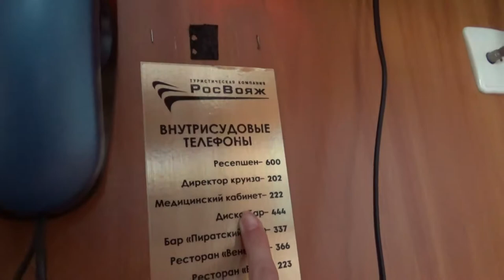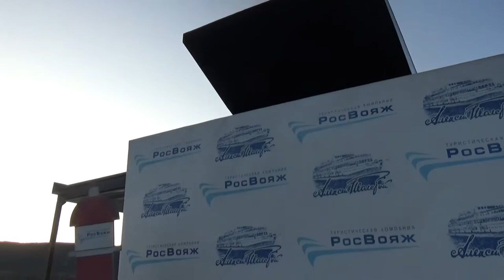Часть 1 Путешествие обзор коюты и теплохода + дискотека